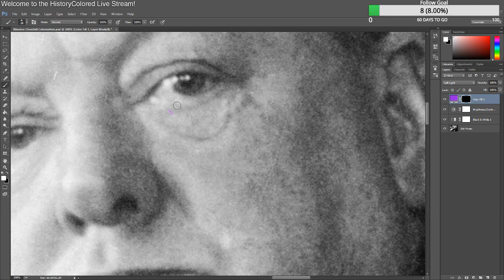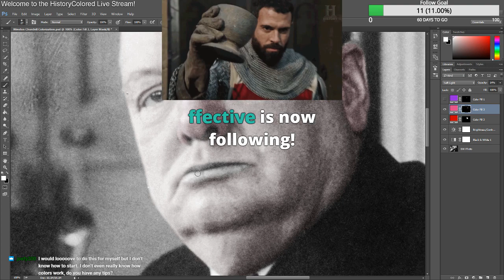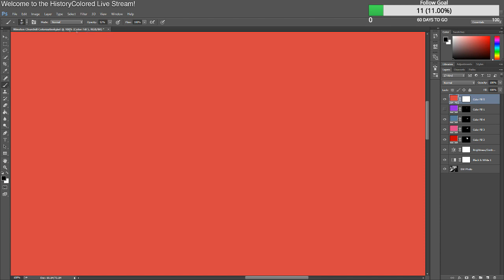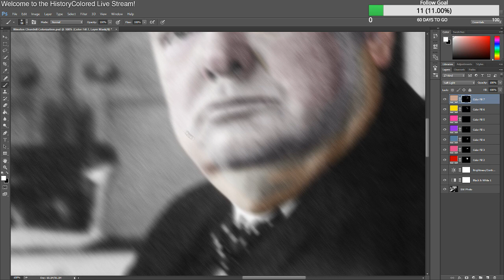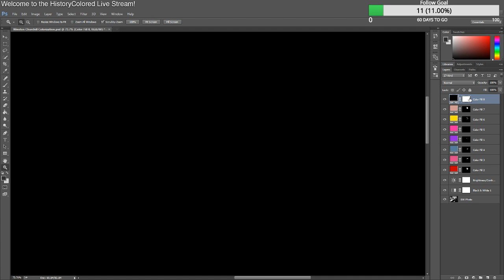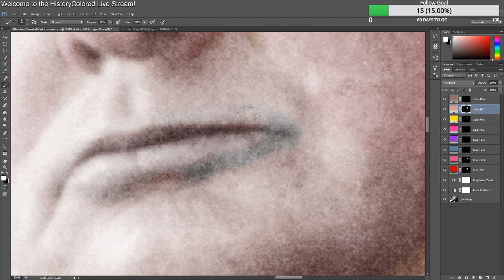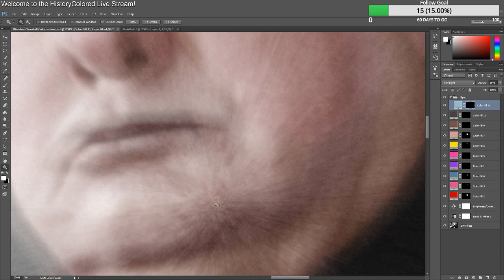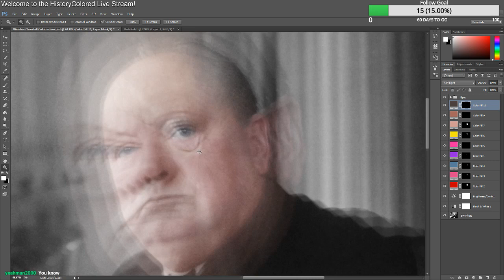Colorizing a Photograph of Winston Churchill PART 1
This is a slightly sped up version of the HistoryColored stream where we colorize a black and white photograph of British wartime Prime Minister Winston Churchill.

The process of colorization is where you add color to a black and white picture, sometimes from history, using a software such as Photoshop.

The work on this photo took approximately 1 hour. We worked on colorizing the skin of Winston Churchill in this video.

This colorization of a black and white photograph of Winston Churchill took place on a Twitch stream where we relax and chat about all things history, photography and colorization including tips on how to colorize a photo from history.